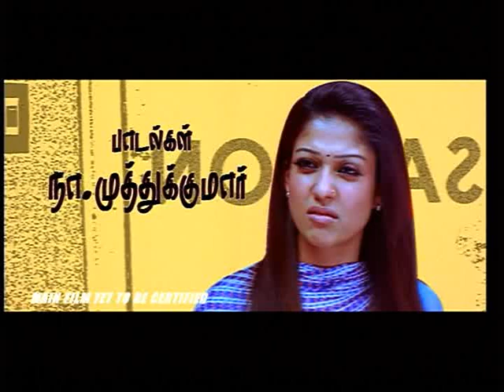Boss (a) Baskaran Movie Trailer